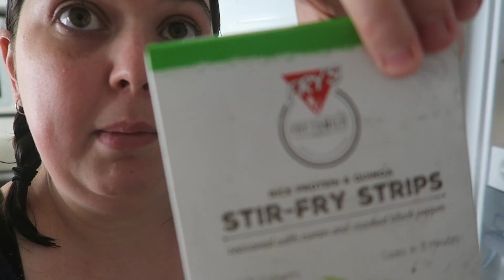YOUTUBE IS FORCING US TO DO THIS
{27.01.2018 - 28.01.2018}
This weekend Lauren and Ray decide to talk about something that has been on their minds about YouTube...
↓↓↓ GET INVOLVED!!  ↓↓↓

QUESTION OF THE DAY: Send us you're questions by social media/commenting/video clip so we can answer them in our vlog!

COMMENT OF THE VLOG: The best comment will get a special mention in our vlog!

SUBSCRIBER OF THE WEEK: Keep an eye out at our Facebook page for our chosen subscriber of the week!

♥ ♥ WHAT WERE WE DOING... ? ♥ ♥

♥ ♥ SOCIAL MEDIA ♥ ♥